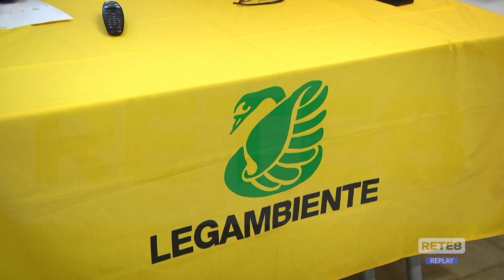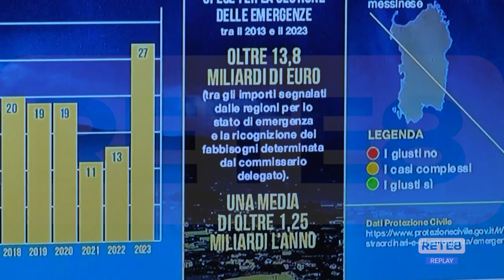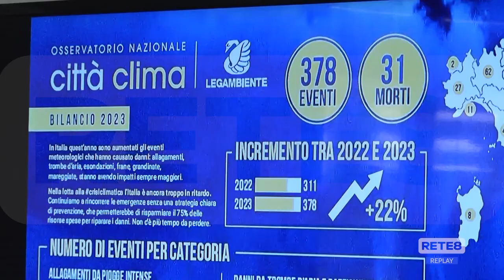Abruzzo - Legambiente: "Mancano i fondi per la prevenzione"